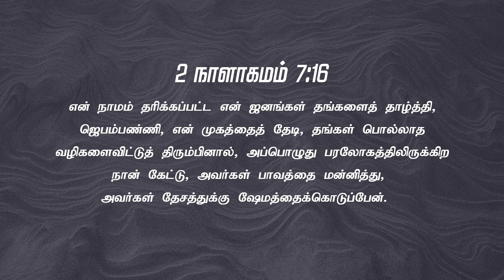நான்_மாறினால் || Karthi C Gamaliel || Daily Life Changing Verse || DAY-453 || NAAN MARINAAL